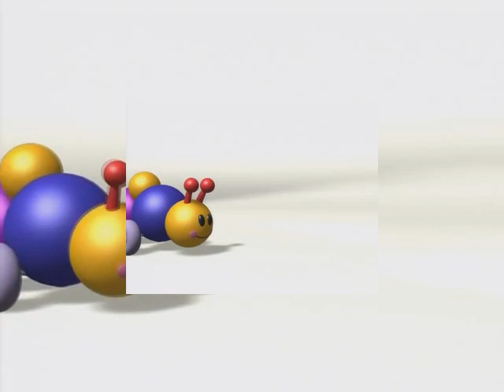(YTPMV) Baby Einstein Sings the Peppa Pig Song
For Laurel Costello